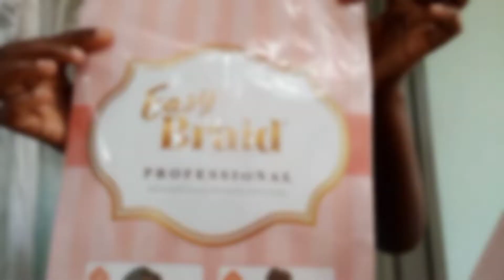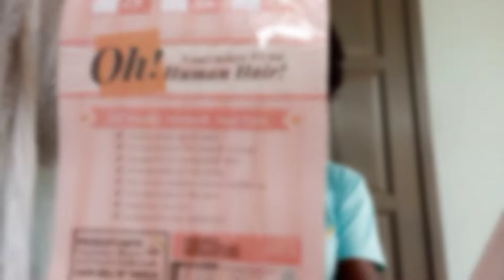🔥BOB HAIRSTYLE ON NATURAL HAIR 4c4b Short hair. It tried me instead.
Hi, beauties!👋
     Welcome back to Myra's Studio. In this video, I'll show you how I achieved this simple bob hairstyle on my natural hair. This hairstyle tried
 me instead!  Even though this was not what I was looking forward to, I think it wasn't that bad. Kindly watch this bob hairstyle video and let me know your thought on this. Thank you.

PRODUCT USED:
1. Professional Braid Braiding Extension colour one
2. scissors
3. hair clip
4. crochet hook
5. Hair straightener
6. some combs

Perfecting my cornrow. How to DIY

Learn how to make this statement scrunchy headband

PS: Don't give up on life! there's always another chance every day! if you try and it doesn't work, take your time and try again. You'll see the fine results at the end🤗

   Do not be anxious over ANYTHING but in PRAYER and SUPPLICATIONS along with thanksgiving, let your PETITIONS be made known to GOD🙏🙏 And the PEACE of GOD that surpasses all understanding will GUARD your hearts and your MENTAL POWERS through JESUS CHRIST our LORD.🙏🙏

Aren't you a darling for reading up to this end? you deserve applause hun👏